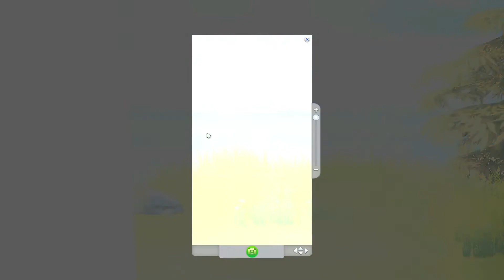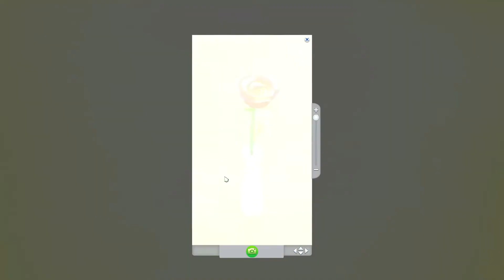Sims 4 - Die Maler-Truppe - deutsch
Willkommen bei diesem Sims 4 Video.
Um beim Bauen viele preiswerte Bilder zu haben, habe ich eine Künstler-Truppe losgeschickt, die Bilder malen und Foto knipsen.
Dabei entstehen Landschafts-Bilder, Blumen-Bilder, Elfen-Bilder usw.
Die Bilder werden später als Raum gespeichert und in die Galerie hochgeladen, damit Ihr die Bilder auch benutzen könnt.
So könnt Ihr auch Bilder für Eure Bauten machen.

LG Eva